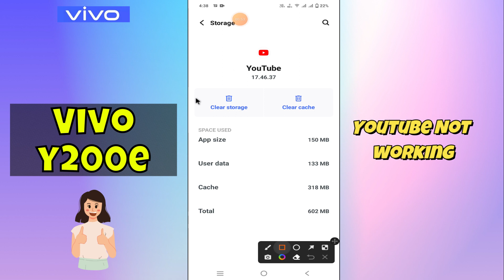How to Fix Youtube Not working Vivo Y200e